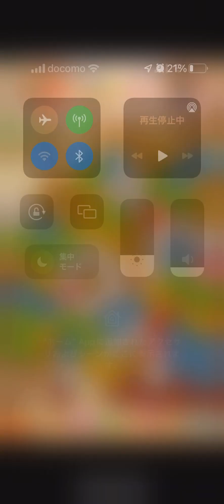linepop2ラインポップ2 レベル4638 金